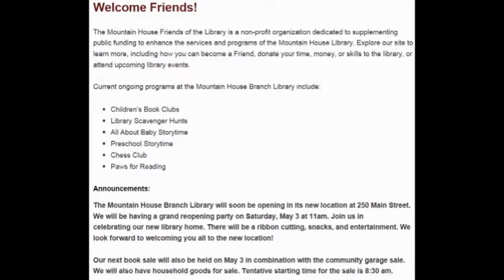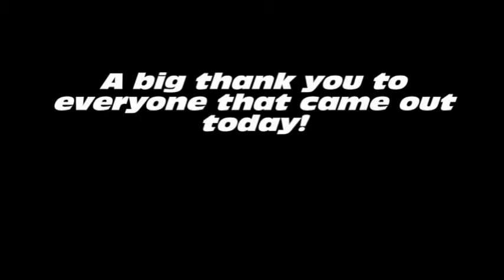Library Ribbon Cutting Ceremony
The Mountain House Branch Library held its grand reopening on Saturday, May 3, 2014.  A ribbon cutting ceremony was performed at their new location at 250 Main Street right next to Central Park.